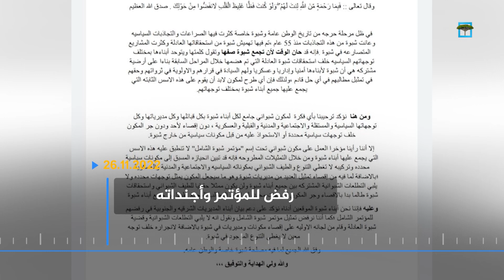مؤتمر شبوة الشامل -من أجندات التحضير إلى مواجهة الرفض